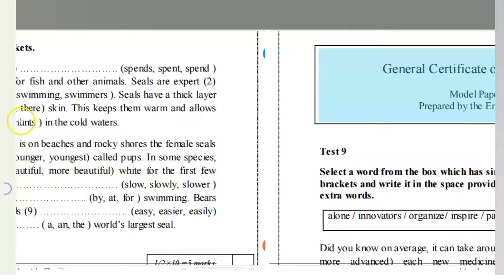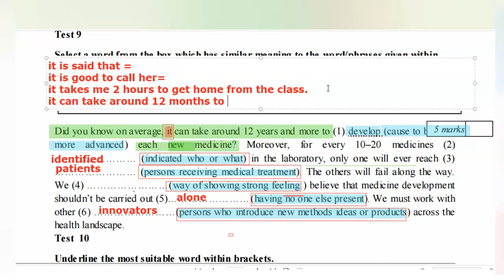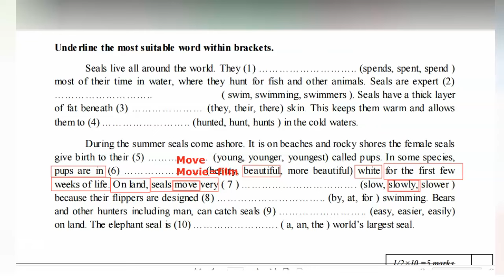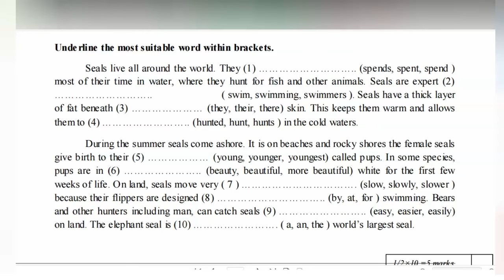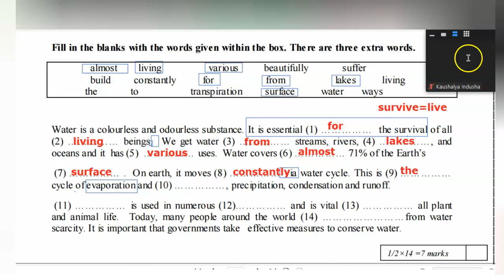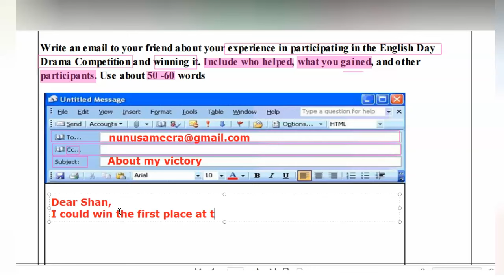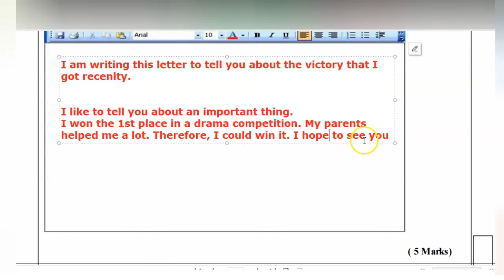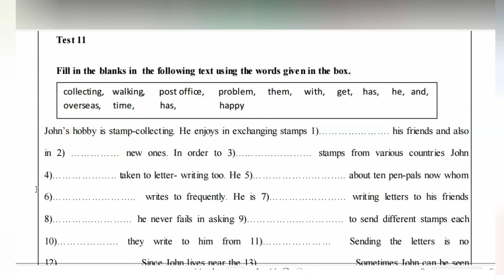O/L English Target Question Paper| අධ්‍යාපන අමාත්‍යාංශය දුන් නිල අනුමාන ප්‍රශ්න පත්‍රය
This paper discussion is for the students who are going to face their G.C.E O/L English exam in the month of May 2024. In this video, we discuss answering the English 2nd paper based target questions issued by the ministry of Education Sri Lanka. In brief, this is a O/L English target question paper discussion. This will be very helpful for Sri Lankan O/L English students.
Question paper and the answer sheets can be downloaded from the following link which is at the bottom of the Description panel.

පහත ලින්ක් ඔස්සේ ඔබට අවශ්‍ය පාඩම් නැරඹීමට දැන් අවස්ථාව ලබා දී ඇත.

Live Zoom Online Classes සදහා සම්බන්ධවී ඔබේ ඉංග්‍රීසි භාෂා දැනුම උපරිම තලයකට ගෙන යාමට
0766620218 ට නම, වසර සදහන් ‌කොට Whatsapp පණිවිඩයක් යොමු කොට පංති වලට අදාල විස්තර ලබා ගන්න.